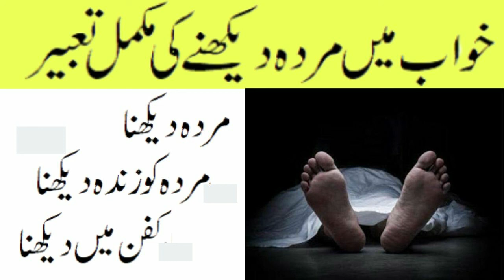Khawab Mein Murda Dekhna in urdu\hindi || khawab ki tabeer || khwab mein murda dekhna kaisa hai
Khawab Mein Murda Dekhna in urdu\hindi khawab ki tabeer
 khwab mein murda dekhna kaisa hai